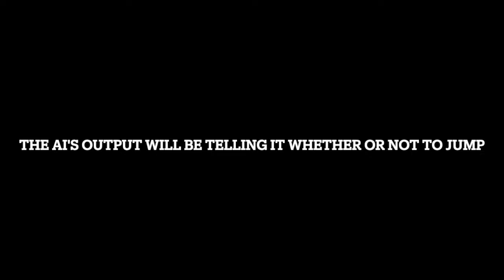AI learns to Play Flappy Bird with the Genetic Algorithm - FinalProject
Using a custom (and kind of trash) neural network and the genetic algorithm to Train a bird.

Chapters:
0:00 AI and code overview
0:53  AI evolution
2:50 Final Generation